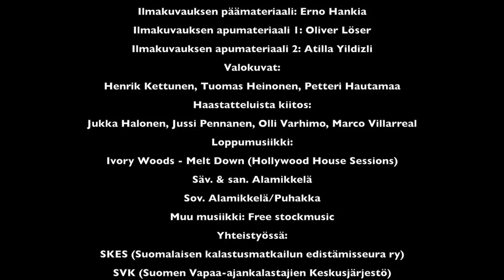Onkijan Helsinki - KALAMARATON - Osa 2/4 // Street Fishing in Helsinki Finland - Part 2/4 .ENG SUB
FIN: Elokuva kertoo keväisestä Helsingistä, sen lajirikkaista kalavesistä ja kalastuskilpailusta, jonka nimi on kalamaraton. Kilpailun aikana joukkueet pyrkivät koukuttamaan mahdollisimman monta kalalajia Helsingin kuntarajojen sisältä. Aikaa on 24 tuntia. Elokuva seuraa vuoden 2015 voittajajoukkueen taivalta kohti yllättävää menestystä ja 31:tä eri kalalajia. Elokuva on ylistys Helsingille, kalalajien monipuoliselle kauneudelle ja toveruudelle.

ENG: The film tells a story of springtime Helsinki, its many species of fish and an angling competition called Kalamaraton. During the event teams strive to hook as many species as possible within the municipal borders of Helsinki. They have 24 hours. We follow the 2015 victors on their journey towards unexpected success in the form of 31 species. The film is an ode to Helsinki, its beautiful diversity of fish and companionship.

Elokuva julkaistaan tällä kanavalla  23.4. alkaen neljässä osassa joka maanantai klo 19.

Osa 1 : Kilpailun alku ja 10 nopeinta kalalajia
Osa 2: Ensimmäinen kilpailupäivä
Osa 3: Helsingin kalamaratonin ilta ja yö
Osa 4: Toinen kilpailupäivä ja voitto

Elokuvan ensimmäisessä osassa Lajituomari Jussi Pennanen kertoo mitä Helsingin kalavedet kätkevät sisäänsä. Moninkertaiset kisavoittajat Marco Villareal ja Olli Varhimo avaavat maratonin taikaa ja kisan alunperin keksinyt kisajohtaja Jukka Halonen kertoo mistä kalamaratonissa on kyse. Kisa käynnistyy ja auringon helliessä kisaajia aloitetaan 24 tuntinen taival kohti haaveiltua menestystä. Kuinka Siloneulakolmikon käy ja mikä on kalamaraton kupla?

Ohjaus, kuvaus, leikkaus: Mitri Häkkinen
Tarina: Teemu Heikkilä
Kerronta: Jerry Tapio
Vedenalainen kuvaus: Jukka Heikkilä
Siloneula joukkue: Teemu Heikkilä, Jukka Heikkilä, Jari Käpylä, Mitri Häkkinen
Ilmakuvauksen materiaali: Erno Hankia
Ilmakuvauksen materiaali 2 (Vanhankaupunginkoski ja Vuosaari): Oliver Löser
Ilmakuvauksen materiaali 3 (Kaapelitehdas) : Atilla Yildizli
Valokuvat: Henrik Kettunen, Tuomas Heinonen, Petteri Hautamaa
Haastatteluista kiitos: Jukka Halonen, Jussi Pennanen, Olli Varhimo, Marco Villarreal
Loppumusiikki:
Ivory Woods - Melt Down (Hollywood House Sessions)
Säv. & san. Alamikkelä
Sov. Alamikkelä/Puhakka
Muu musiikki: Free stockmusic
Yhteistyössä: SKES (Suomalaisen kalastusmatkailun edistämisseura ry), SVK (Suomen Vapaa-ajankalastajien Keskusjärjestö)
Tuotanto: Mitri Häkkinen, Teemu Heikkilä
2016